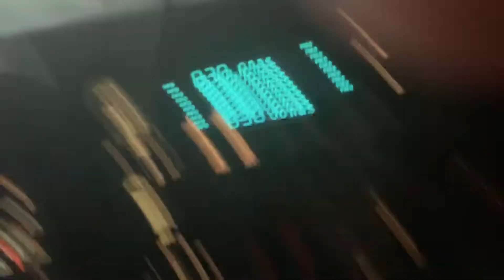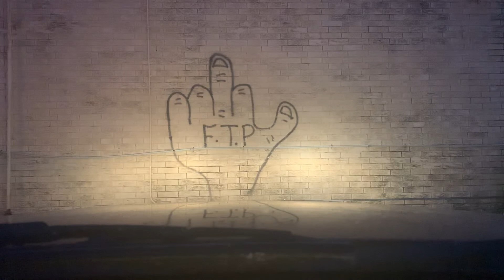F.T.P Ranger TX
This was filmed on June 24,2019..